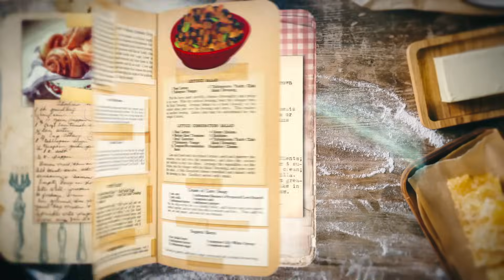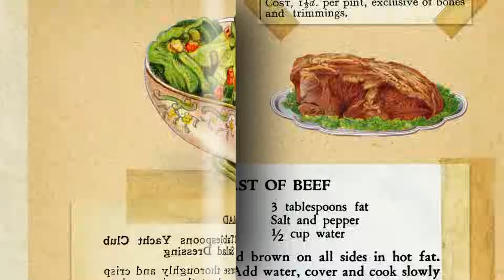Competing for the BEST Jollof Rice | Not Like Mama hosted by Tia Mowry & Terrell Grice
The Hill family enters the Not Like Mama kitchen to battle it out over their family’s treasured dish – Jollof Rice.

Alma and her mother, Sharon take on the West African delicacy, Jollof Rice. The approach can vary from country to country but Alma proudly considers her family’s Liberian Jollof to be the best. Will her version reign supreme over mama Sharon’s?

Not Like Mama is a brand new cooking competition series hosted by Tia Mowry and Terrell Grice where home cooks challenge family matriarchs and patriarchs to see who can recreate their family’s treasured recipe the best. It’s a culinary face-off where the stakes are personal. Will tradition prevail, or will a new rendition take the cake?